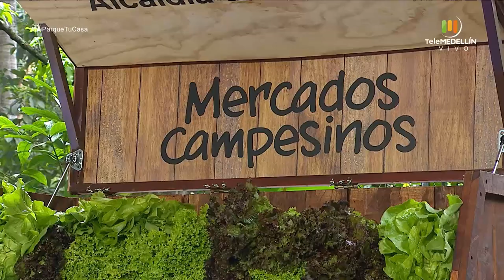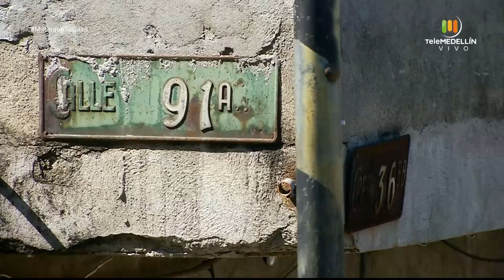Actividad física y mental para personas mayores, la comida italiana [Mi parque, tu casa] Telemedellí